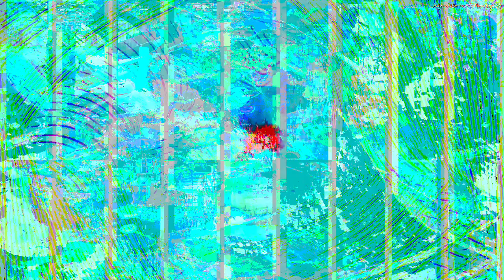[EPILEPSY WARNING] Movie 23 04 11 23h33m17s *Photosensitivity Warning*